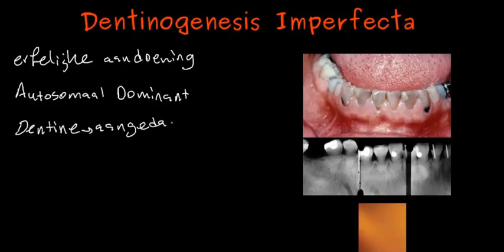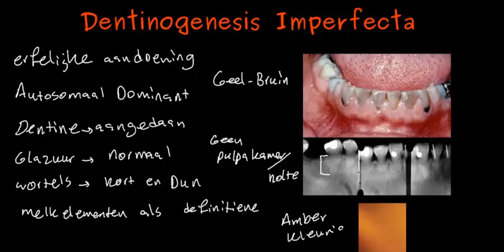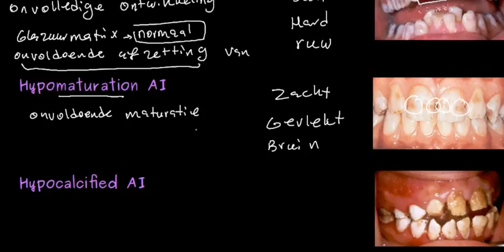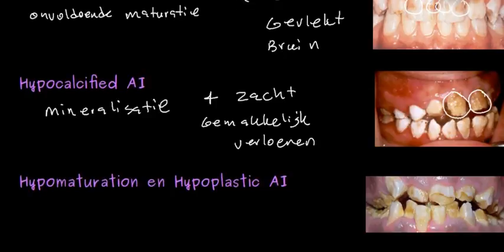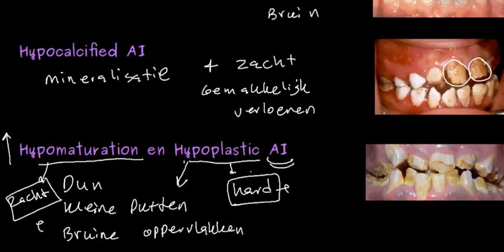Dentinogenesis en Amelogenesis Imperfecta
Dentinogenesis Imperfecta
Amelogenesis Imperfecta
Osteogenesis Imperfecta